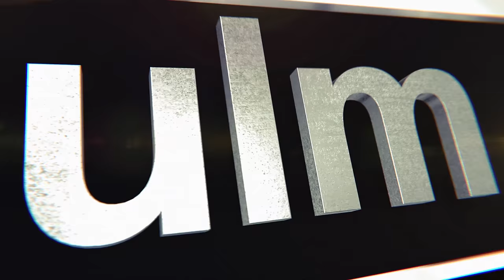OZ.TV Vorbericht vs. Oldenburg/@Berlin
Am Samstag ist es nun soweit: 116 Tage nach dem letzten Heimspiel kehrt der Vizemeister in die ratiopharm arena zurück – und bekommt es dort mit einem guten Bekannten aus den letztjährigen Playoffs zu tun: Den EWE Baskets Oldenburg. Nur zwei Tage später ist das Ulmer Team dann am Montag beim nächsten Playoff-Anwärter gefordert: den neuformierten „Albatrossen“ aus Berlin.